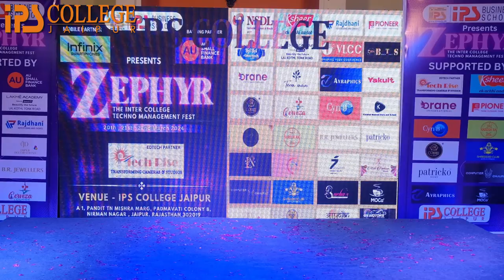Zephyr: Dance's Symphony Unleashed. Where Dreams Take Center Stage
Experience the exhilarating fusion of rhythm and expression at Zephyr, where every beat pulsates with passion and every movement tells a story. Step into a world where dancers become storytellers, weaving narratives of emotion, strength, and resilience through their graceful choreography. From the fluid elegance of contemporary dance to the explosive energy of hip-hop, Zephyr showcases the diversity and richness of the dance art form.

Join us on this captivating journey where the stage becomes a canvas for dreams to unfold and talents to shine. Feel the adrenaline rush as performers captivate audiences with their skill, creativity, and boundless energy. Whether you're a seasoned dancer or a newcomer to the stage, Zephyr welcomes all to embrace the joy of movement and the magic of performance.

Let Zephyr be your platform to express yourself, your sanctuary to connect with others, and your beacon to inspire. Dive into the rhythm, lose yourself in the music, and let your spirit soar as you dance alongside fellow artists and enthusiasts. Zephyr: Where dreams take flight and passion knows no limits. Don't just watch the show; become a part of the spectacle at Zephyr

Top Ranked Management Institute - (No. 1st in Jaipur, No. 2nd in Rajasthan, No. 18th in India for Industry_Interface​​ by Business_World_Magazine​​)

Our Courses (Check the Links For any Details) -

Apply Online​​ : MBA​​ | BBA​​ | B.Com​​ | BCA​​